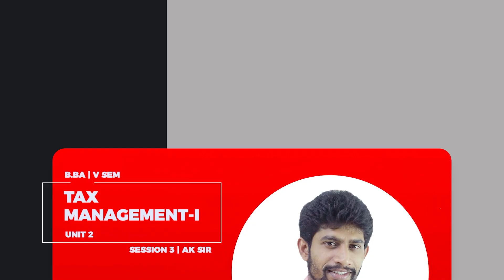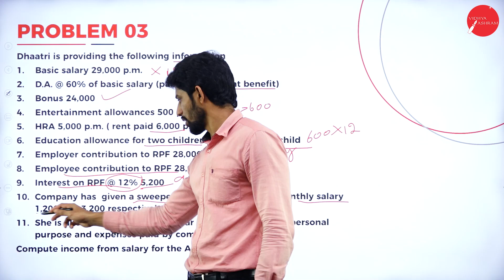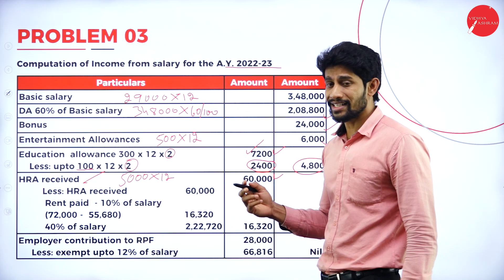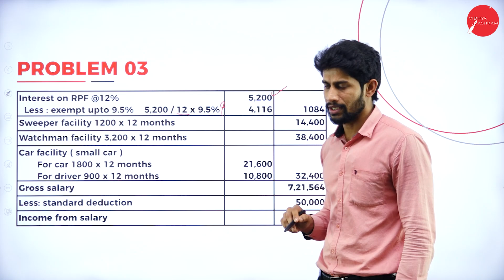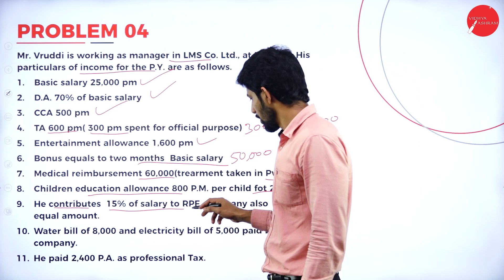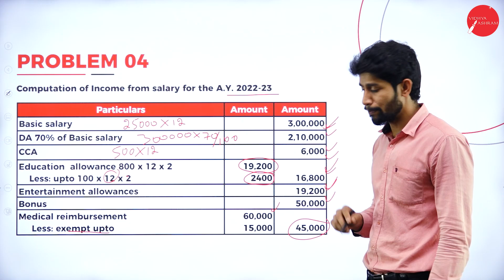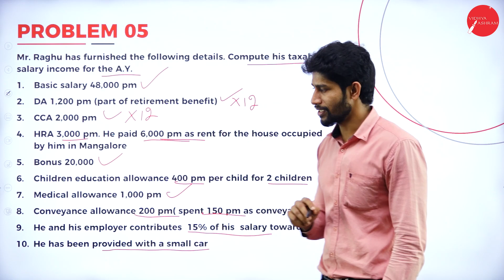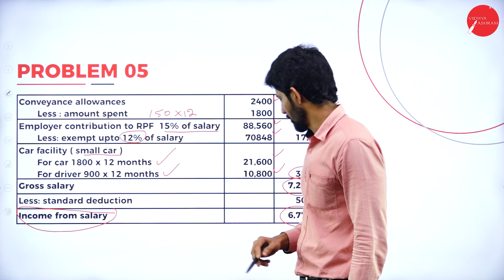DAY 05 | TAX MANAGEMENT-I | V SEM | B.BA | INCOME FROM SALARY | L3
Course : B.B.A
Semester : VI SEM
Subject :  TAX MANAGEMENT-II
Chapter Name : INCOME FROM SALARY
Lecture : 3